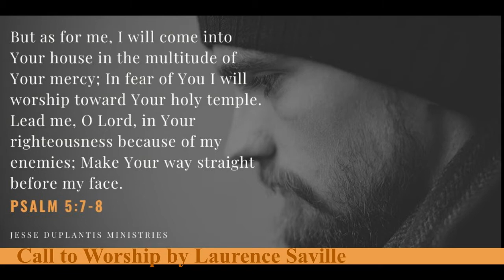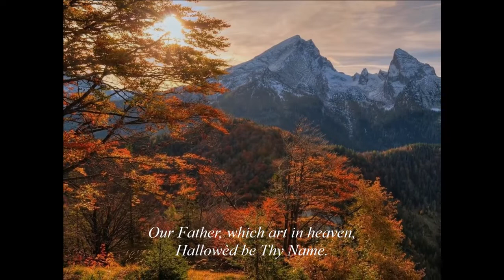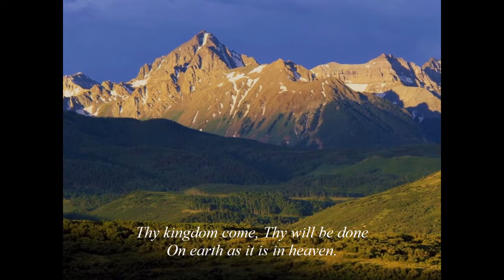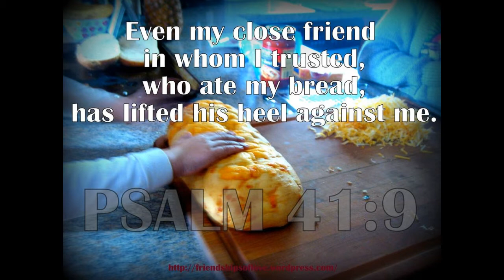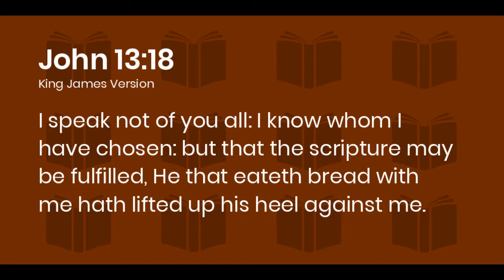17 JANUARY SUNDAY SERVICE LAURENCE SAVILLE & DEACONS DAY 296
Online Sunday Sermon by Rev Hess for the members Fleurhof Congregational Church and Roger's Memorial Congregational Church as well as their surrounding communities.

We submit the names of our most vulnerable in prayer to the Lord.  Let us join together in prayer for healing and protection for the sick, the aged, those with special needs and those who have been infected with COVID-19.

Order of Service:
• Welcome by Rev Hess
• Call to worship: Psalm 5:7-8 by Br Laurence Saville
• Opening prayer by Br Clint Schoeman
• The Lord’s Prayer by Choir
• Scripture Reading by Sr Nola Ferris
o PROPHECY: Psalm 41:9
o FULFILLMENT: John 13:18
• Sermon: “The Messiah would be abandoned by those closest to him (Epiphany 2)” by Br Laurence Saville
• Song: Lean on Me by United States Navy Band
• Blessing by Rev Hess

Amen

Video Editing by:
Qen Baatjes